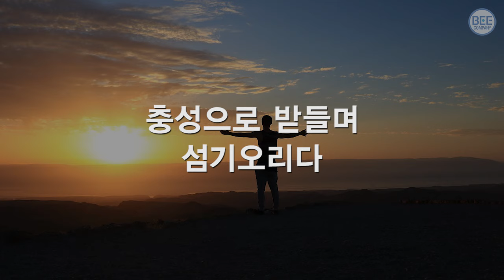[새찬송가] 596장 영광은 주님 홀로